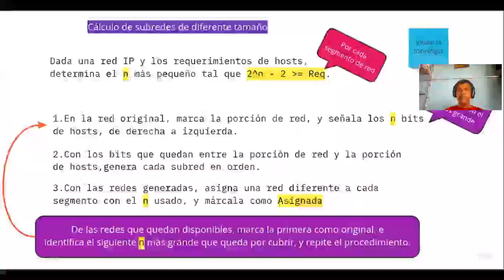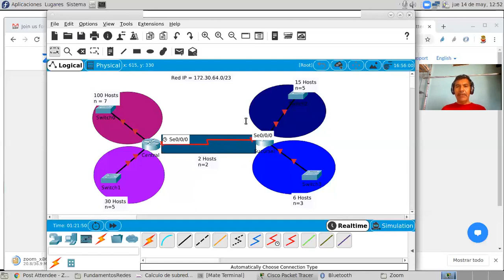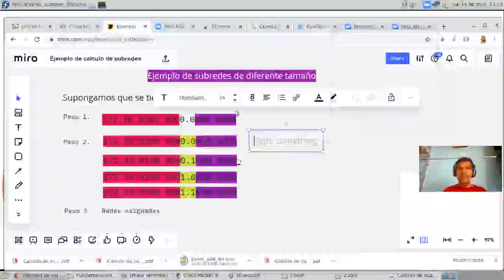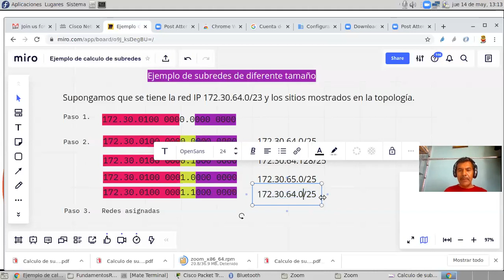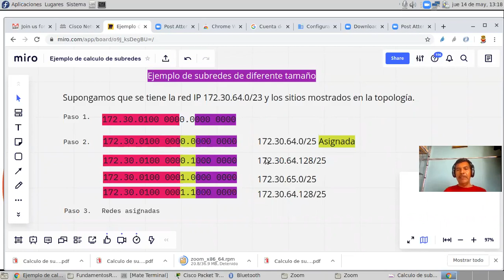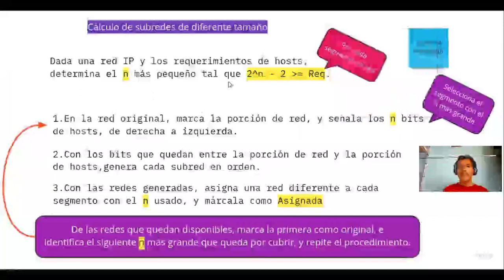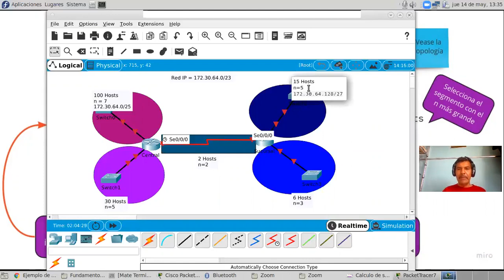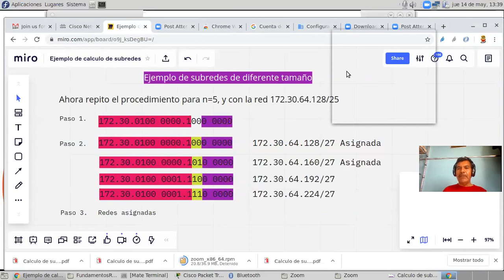Cálculo de subredes de diferente tamaño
En esta sesión se describe y aplica un procedimiento simple para calcular subredes de diferente tamaño, usando una topología de ejemplo.